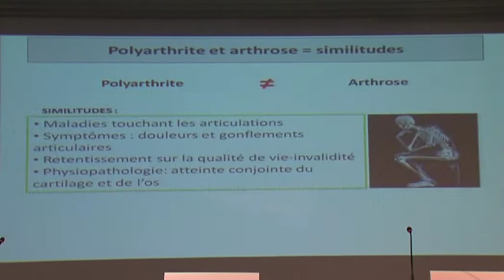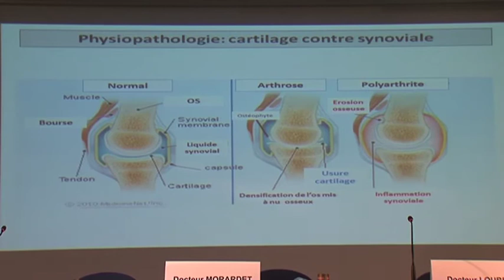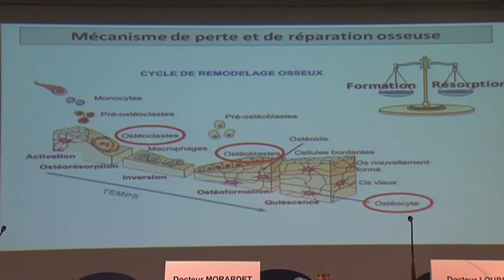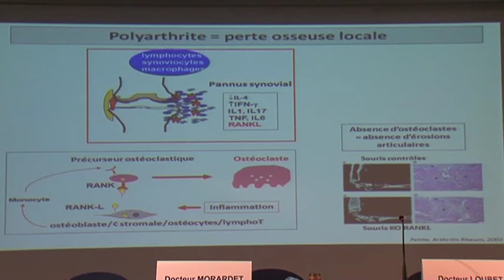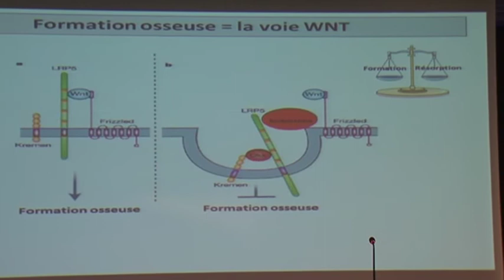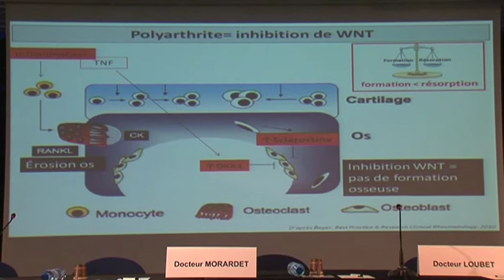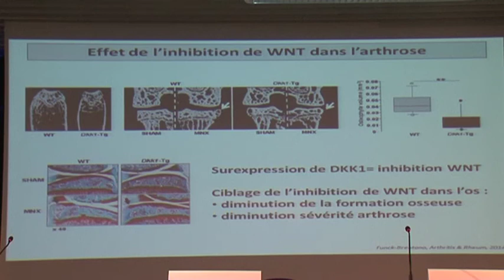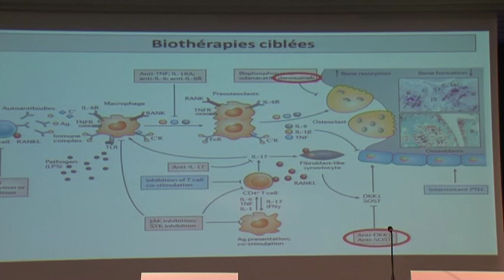Salon de la PR 2014 - Quand polyarthrite et arthrose se conjuguent - Dr Morardet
Dr MORARDET, Hôpital Lariboisière, Paris